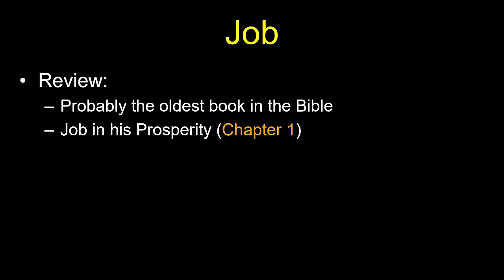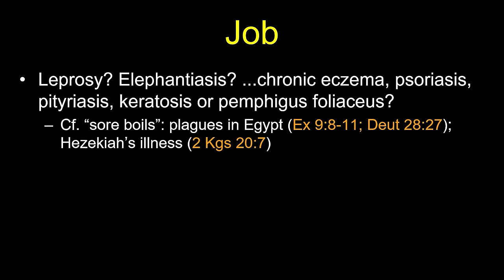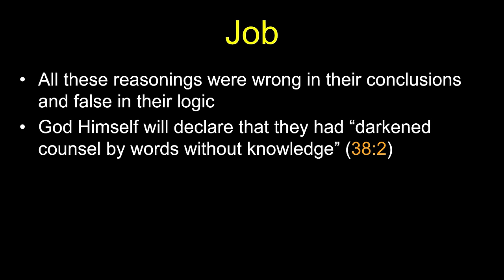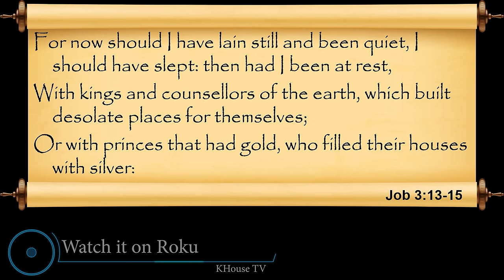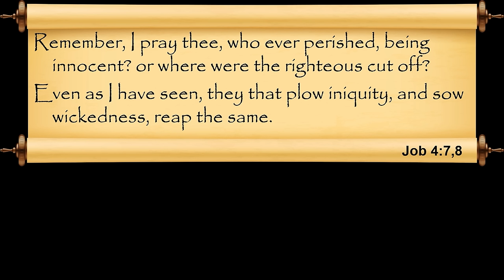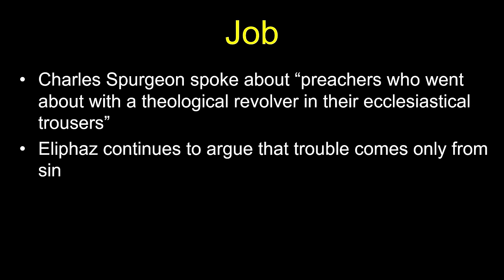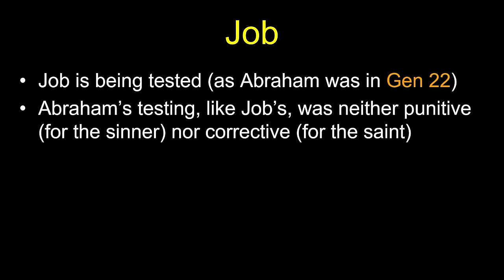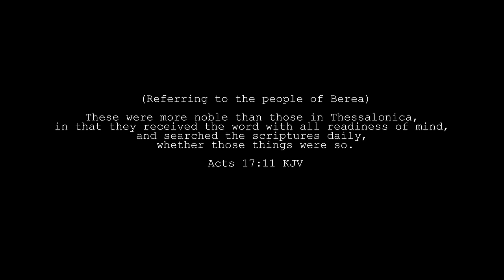Job Commentary by Chuck Missler - Chapter 2-5: Satan's assault.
Job 1: Introduction: Background on Job. When was the Book of Job written?
Job 2-5: Satan's assault. Job stripped of all. The Three Friends.
Job 6-14: Discourses by Three Friends and Job's reply to each one. Job's Prayer.
Job 15-31: Rounds 2 and 3 of the Three Friends' discourses and Job's replies.
Job 32-37: The Mystery Man: Elihu. "Program Notes" to this Cosmic Drama.
Job 38-40a: God's Science Quiz. Jehovah and Job. Pride is the Real Issue.
Job 40-41: Behemoth and Leviathan. Dragons and Dinosaurs. The Spiritual Dimension.
Job 42: The "End of the Lord." The Three Friends' Departure. Satan's Defeat. Job doubly blessed. Conclusion and lessons learned from Job.

"...I have uttered what I did not understand, Things too wonderful for me, which I did not know. Listen, please, and let me speak; You said, 'I will question you, and you shall answer Me.' I have heard of You by the hearing of the ear, But now my eye sees You. Therefore I abhor myself, And repent in dust and ashes." - Job 42:3b-6

The book of Job pulls away our illusions and presents life as it really is. Nothing is more valuable than a valid perspective. One of the most painful - but essential - blessings is the stripping away of our delusions and erroneous presuppositions! That is why it is so important to let the Spirit of God set us straight by the Word of God, correcting our thinking and 'renewing our minds' (Romans 12:2).

Remastered to Video: 2023